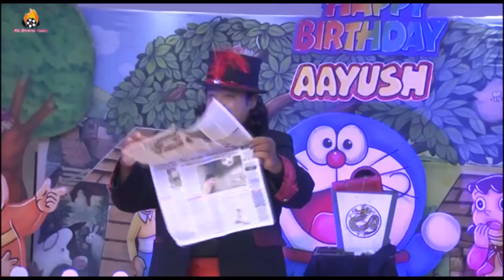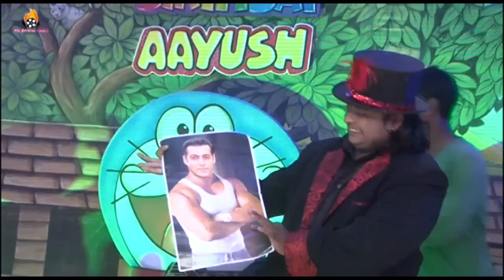DYNAMO Mumbai Magic Show With Kids !!!